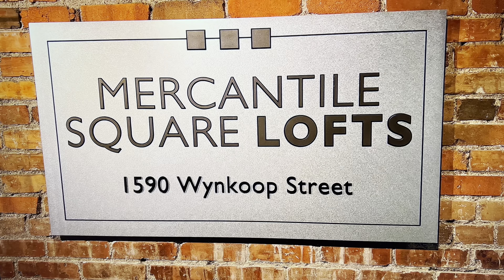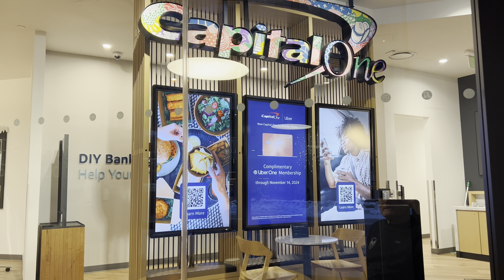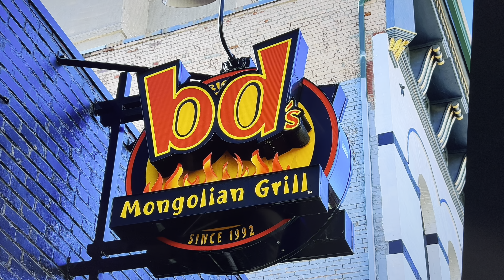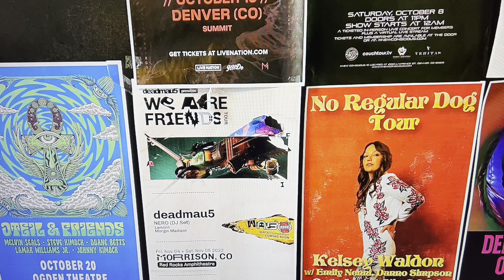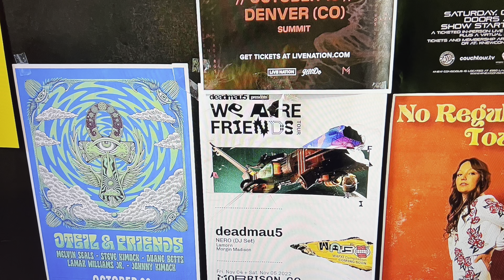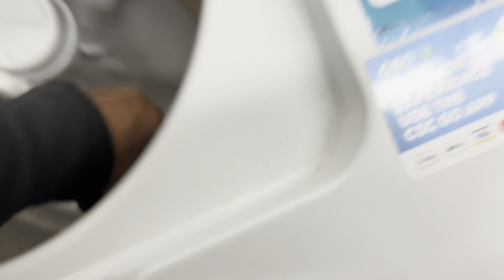January 7, 2023